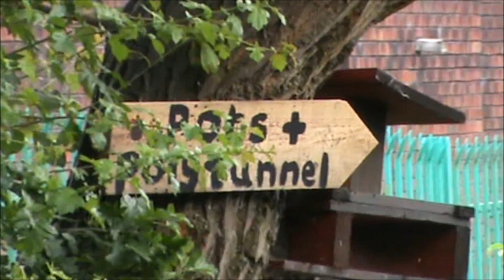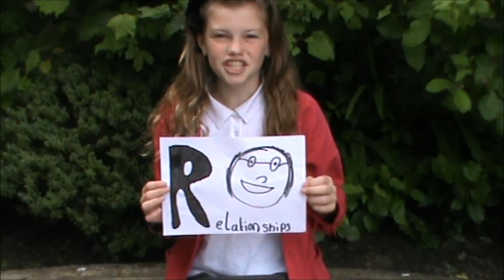MyCofESchool - Horwich Parish School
Horwich Parish Church of England Primary School's entry for the MyCofESchool competition. The school received a special commendation.